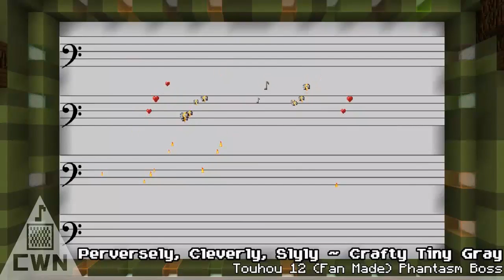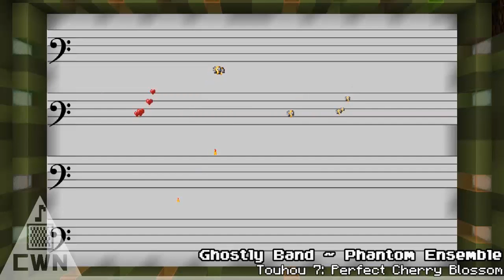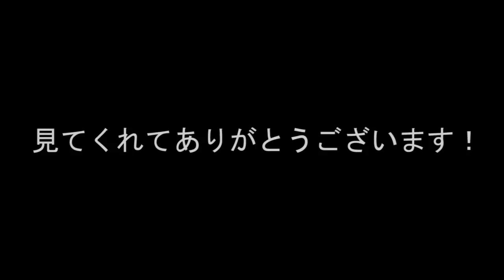第５回音ブロック戦闘曲祭り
2017年9月に行われた、第５回目の音ブロック祭りのまとめになります。動画編集はShinkoさん
続きは以下のリンク先でお楽しみください！

8,ついさん「ロックマンワイリーステージ」